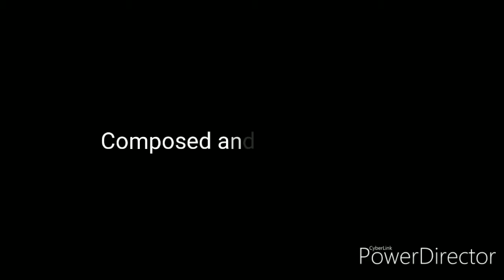ROMANCE IN DURANGO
Steve n Sikich